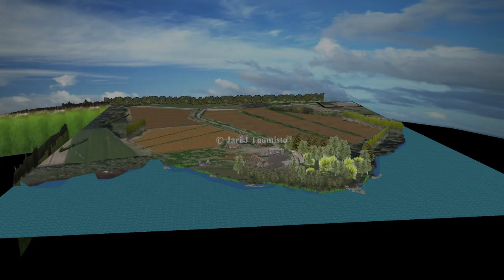Lattianavetta Etelä-Pohjanmaalla 1600 1700 1800 l, Old Finnish floorbarn from 17th century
By Jari J Tuomisto.
This videoclip Old Finnish floor- or manure -barn from 17th, 18th and 18th century" associated with my blog site's "Mennyt ei ollutkaan mustavalkoinen" article "Lattia eli luontinavetta- Pihapiiri ennen osa 5"
I write articles on the history of Finnish ordinary people and their way of living in those days. Here is link to that article

Lattia- eli luontinavetat olivat mahdollisesti karjan ja muiden eläinten suojana jo keskiajan alussa nykyisen Ruotsin puolella. Siis ennen Suomen niemimaalle tehtyjä kristinuskoon "käännyttämis" -retkiä 1150-luvulla.

Kustaa Vaasan lupa uudisasuttaa erämaat 1500 -luvulla sai "suomalaisen" asutuksen leviämään rannikolta maan sisempiin osiin. Uudisraivaajat rakensivat torpat erämaan järvien rantaan ja jokien auringonpaisteisille, pohjoistuulen suojassa oleville törmille sekä raivasivat ja kaskesivat metsät pelloiksi.

Ajan kuluessa oli selvää, etteivät pelkkä erätalous ja nauristen viljely kaskimailla enää riittäneet elättämään erämaan uudisrakentajien suuria perheitä, vaan oli ryhdyttävä hankkimaan elantoa myös muilla tavoin. Lähellä olevat kaskimaat köyhtyivät ja elintärkeät nauris ja vilja tarvitsivat kasvuvoimaa. Niille oli saatava voimaa eli lannoitetta. Karjan lanta oli ratkaisu tähän ongelmaan. Karjanhoidon tärkeimpänä tavoitteena oli siis aluksi saada lantaa raivattujen peltojen lannoitteeksi. Maidon tuottaminen tuli tärkeämmäksi vasta myöhemmin.

Erätaloudesta ja kaskeamisesta alettiin siirtyä yhä enemmän paikoillaan pysyvään karjatalouteen 1600 -luvun alussa muun muassa Etelä-Pohjanmaalla.

On uskottavaa, että pappiloihin rakennetut lattia- eli luontinavetat olivat esimerkkinä seurakunnissa. Navetan tyyli levisi pappiloista talonpoikien pihoihin ja käyttöön. On todennäköistä, että ne olivat siellä yleisiä jo 1600 -luvulla.

Lattia-­ eli luontinavetan tai parsinavetan parsien välissä oli lehmän sija. Se oli alussa kiinnitettynä kaulan ympäri asennetulla kytkimellä eli lavilla ja siitä johdetulla vitsaliekalla, joka kulki usein seinähirsien välistä ja kiinnitettiin poikkitapilla seinän ulkopuolelle. Nautojen päät olivat alkuaikana seinään päin. Uudemmissa parsinavetoissa karjan päät käännettiin seinän puolelta keskikäytävän suuntaan.

Parret eli pilttuut, jossa oli nautojen ja muiden eläinten sijat, olivat aluksi maalattioilla. Vain navetan keskiosassa oli puulattia. Sen alla oli virtsaa varten kaivanto tai virtsakaivo. Eläinten sijojen eli parsien ja keskiosan puulattian välissä eläinten takana oli lantaa ja virtsaa varten kourut eli luorit. Virtsa johtui kourun pohjaan tehtyjen reikien kautta edelleen lattian alla olevaan kaivantoon tai kaivoon.

Kouru tyhjennettiin lannasta ja lapioitiin pienestä ikkunaluukusta lantakasaan sen alla. Lanta saatettiin myös kantaa esimerkiksi koivuista ja vitsaksista tedyillä "paareilla" ulos oviaukosta lähellä olevaan lantakasaan. Kourun pohjalle saatettiin asettaa havuja eli hakoja tai myöhemmin olkia, jolloin lannan sekaan saatiin lisälannoitetta ja se muuttui helpommin käsiteltäväksi ja paloi paremmin lantakasassa.

Parret olivat yleensä molemmilla seinillä ja lisäksi navetassa oli usein erotettu erillinen tila esimerkiksi vasikalle tai esimerkiksi sialle ja sen porsaille. Navetan ovi oli yleensä yläosastaankin avattava. Näin sen aukaisulla saatiin tuuletettua navetta liikaa lämpöä menettämättä ja lisäksi aukosta tuli valoa navetan pimeyteen.

Navetassa oli yleensä yksi ikkunaluukku, joka toimi lannanpoisto- ja valoaukkona. Navetassa käytettiin pärettä valonlähteenä, kuten asuintuvissakin tuohon aikaan, keskiajalla. Helposti tulipalon aihettanutta pärettä käytettiin aina navettalyhtyjen käyttöönottoon asti. Navettalyhdyn valon polttoaineena olivat kynttilät.

Navetassa lämmönlähteinä olivat sen eläimet. Erillistä lämmitystä ei ollut. Myös lattian alla oleva lannan ja virtsan sekoiteliete saattoivat tuoda navettaan lisälämpöä.

Tämän videon yleisölle  esittämisen käyttölupa-asiat (permission asking): Yhteys Jari Tuomisto, tuomjari at gmail.com , tai puhelin 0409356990

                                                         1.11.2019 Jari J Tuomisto